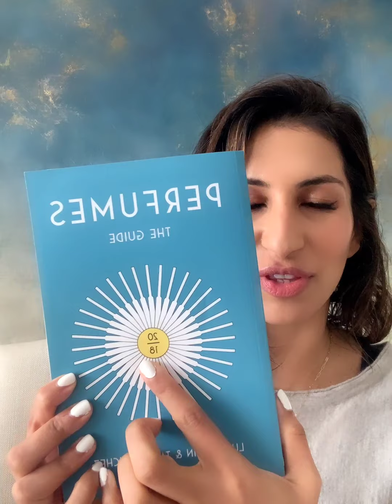ELDO Remarkable People Perfume Review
Remarkable People by Etat Libre d’Orange - have you smelled it? It's one that doesn't seem to get much chatter in fragcomm anymore.

Perfumer: Cécile Matton
Year: 2015
Notes include: champagne, grapefruit, cardamom, pepper, curry ?, labdanum, sandalwood